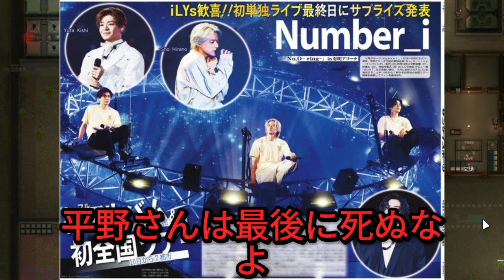【平野紫耀】平野紫耀が語る「死ぬなよ」の真意とは？感動の初コンサート裏話を大公開！神宮寺勇太が涙の告白！Number_i初ライブで感じたファンの愛と応援の力とは？